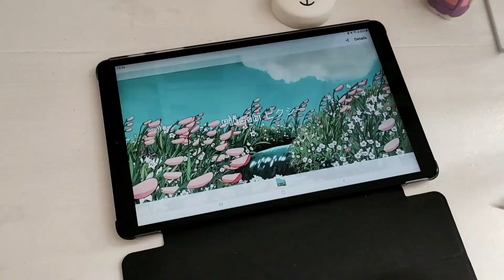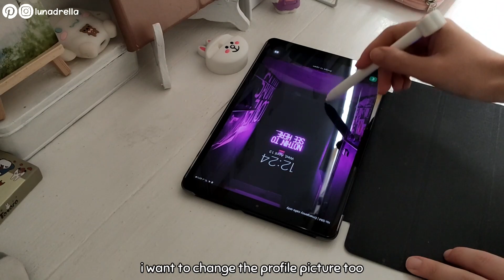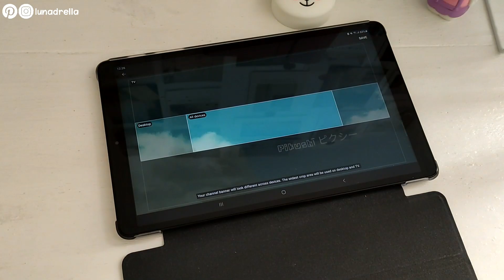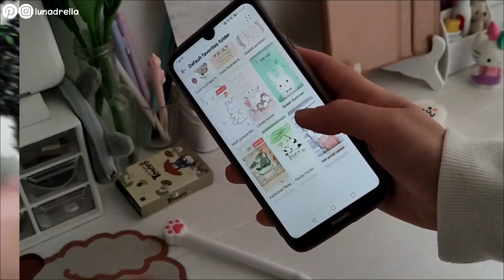Homebody vlog: new aesthetic banner, home cooking, cleaning, relaxing, grocery shopping I Lunadrella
hello my drellas, i hope you are doing good, in today's vlog, i will share with you, a day in my life, as a homebody, if you enjoy watching this type of videos, don't forget to subscribe to watch more vlogs like this one.

🦋 My Tablet Accessories:
- Pen With Glove + Case
- Similar Pen:
- Bluetooth Mouse :
- Wireless Mouse:
- Kawaii Mouse Pad:
- Bluetooth Keyboard without case:
- Tablet Case + Pen Holder and Keyboard:
- Screen Protector:
- Tablet Clear Case:
- OTG adapter:

💟 What i use for filming:
- Phone: